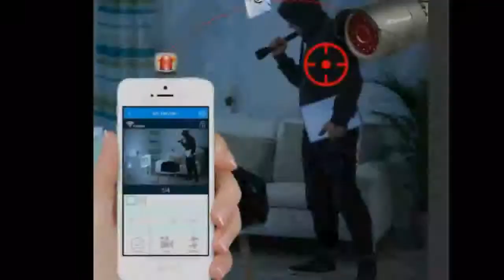Latest 1080P Wireless CCTV System 2MP 8CH Wifi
Brand Name:TechageTV System:NTSC,PALPCS of Camera:8PCSVideo Input:8 ChannelModel Number:W8W8S-BT508WV-20Cable Length:NoneResolution:1080PCamera Material:1080P Metal Housing1080P Camera Features:IR Night Vision IP66 Waterproof OutdoorCamera Lens:3.6mm default (6mm optional)Wireless Wifi NVR:8 Channel 1080P HDMI NVRIR Distance:10-20m IR Night VisionAlarm System:Motion Detection + Email Alert +APP Push